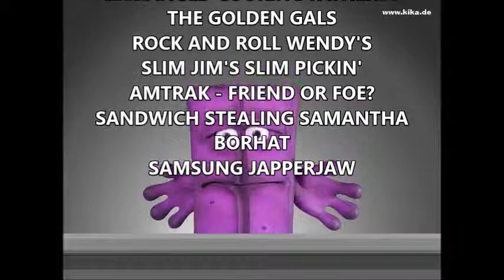Bring Bernd das Brot to America!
Seriously. It's long overdue.